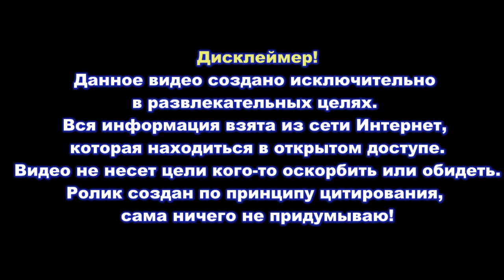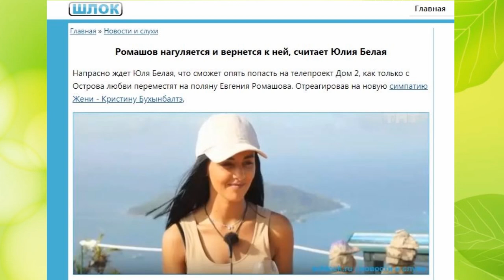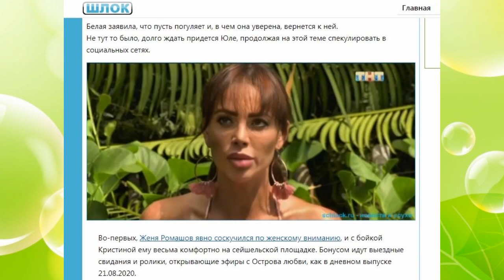Дом 2 свежие новости - от 28 августа 2020 (Эфир 28.08.2020)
Свежие новости Дом-2 на сегодня 28 августа 2020.